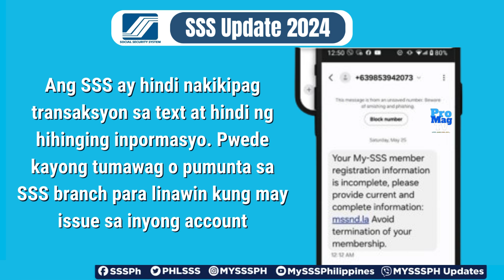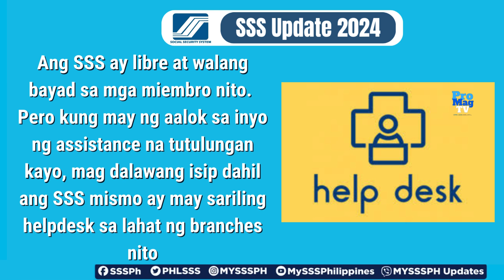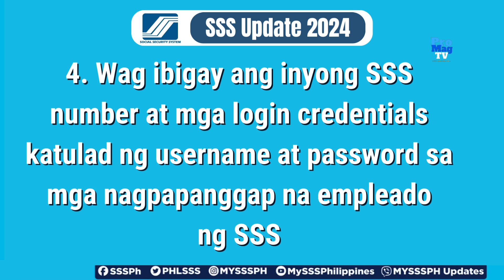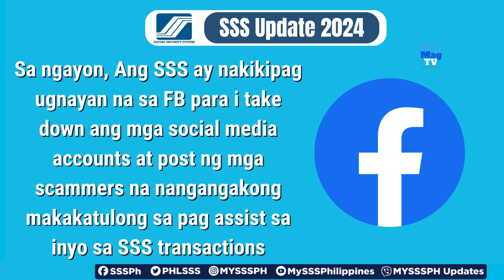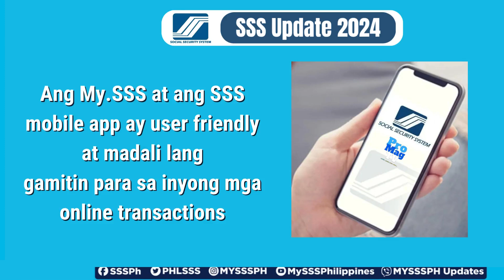SSS SCAM - Babala Sa Mga Members MagIngat !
Attn mga SSS members! mag ingat po tau sa kumakalat na SCAM
ngayon

Isa ba kayo sa mga naka tanggap ng ganitong text?

O kaya ay binabawasan ang inyong sweldo o pension
dahil mayroon calamity o salary loan sa SSS
ng hindi nyo alam?

O kaya naman ay mapapansin nyo na lang ma may loan na palakayo
na hindi nyo alam

At sa kabila ng ginagawang pagre-report ng mga miyembro sa issue na ito,
pinababayaran pa rin umano sa kanila ang perang hindi naman
nila napakinabangan

Paano ngyayari ang ganito at paano natin maiiwasan

Ang SSS o social Social Security System ay nababahala sa pagdami
ng report ng fraud at scamming sa kanilang mga members

Kaya muling ng paalala ang SSS sa mga members nito

1. Wag manininwala sa Text o message na galing sa SSS

Ang SSS ay hindi nakikipag transaksyon sa text at hindi ng hihingi
ng informasyo. Pwede kayong tumawag o pumunta sa SSS branch
para linawin kung may issue sa inyong account

2. Wag makipag transaksyon sa mga fixers

Ang SSS ay libre at walang bayad sa mga miembro nito.
Pero kung may ng aalok sa inyo ng assistance na tutulungan kayo,
mag dalawang isip dahil ang SSS mismo ay may sariling help
desk sa lahat ng branches nito

3. Wag humingi ng tulong sa mga social media katulad ng facebook

May mga ng aalok ng ganyang serbisyo at nagpapabayad para sa
kanilang assistance pero ang pakay nila ay makuha ang inyong
SSS account at gamitin ito para makapang scam

Halimbawa, sa funeral at death claim. Marami sa atin ang hindi
alam ang proseso. Dumiretso lang sa mga SSS branches at mayroon
silang assistance desk at doon ay ituturo sa inyo ang proseso
kung paano mag file at at mag claim ng death benefits

4. Wag ibigay ang inyong SSS number at mga login credentials
katulad ng username at password sa mga ngpapanggap na empleado
ng SSS

Kung halimbawang nakalimutan nyo ang inyong login details, katulad
ng password, i forgot nyo lang ang inyong password, at mag enter
ng bagong password, i verify at maglogin ulit gamit ang bagong
password

may video po tau nyan dito sa ating page kung paano
natim marerecover o mapalitan ang inyong password

Ang modus ng scammer kadalasan ay sa mga facebook groups na kung
saan ng aalok sila ng assistance na sila ang maglalakad pero may bayad

Ang mga services ng SSS ay libre at wala silang charge sa lahat
ng miembro nito maliban lang sa UMID at lost ID replacement

Ang charge ng SSS sa lost ID ay 200 pesos lang kaya kung sisingilim
kayo ng mas mataas, scammer po yan

Sa ngayon, naka freeze o stop pa ang issuance or replacement ng
UMID kaya wag kayo maniniwala na mapalitan nila ito dahil fake
ID ang ibibigay sa inyo

Sa ngayon, Ang SSS ay nakikipag ugnayan na sa FB para i take down
ang mga social media accounts at post ng mga scammers na nangangakong
makakatulong sa pag assist sa inyo sa SSS transactions

Katuwang ang Philippine National Police’s anticybercrime group

Kung isa kayo sa mga nabiktima, pwede kayo mag reklamo sa SSS complaint
desk o sa hotline para makatulong ang mga autoridad na ma track down
sila

call the SSS Hotline at 920-6446 to 55
SMS inquiry service by texting the keyword “SSS” and sending it to
2600

Ang bad news sa mga SSS members, pensioners, at employers na
nabiktima ng ganitong modus ng mga scammer, ay hindi sagot ng SSS
kung napatunayan na kayo ay nakipag ugnayan sa mga fixer

Ang My.SSS at ang SSS mibile app ay user friendly at madali lang
gamitin para sa inyong mga online transactions

May mga video din po tayo na makakatulong sa intungko sa SSS

Kung isa po kayo sa mga naka ranas ng ganito, comment nyo lang po
sa baba para ma aware na rin natin ang iba pa nating ke meinbro

Chapters
0:00 - Intro SSS SCAM - Babala Sa Mga Members MagIngat
0:39 - SSS scam o fraud
0:51 - 1. Wag manininwala sa Text o message na galing sa SSS
1:08 - 2. Wag makipag transaksyon sa mga fixers
1:27 - 3. Wag humingi ng tulong sa mga social media katulad ng facebook
1:43 - Halimbawa, sa funeral at death claim
2:02 - 4. Wag ibigay ang inyong SSS number at mga login credentials
2:31 - May video tayo paano magpalit ng password
2:38 - Ang modus ng scammer
2:48 - UMID issuance or replacement - Fake
3:06 - Naka Stop ang Issuance ng UMID
3:19 - Take down social media fake page group
3:33 - Katuwang ang PNP Anticybercrime Group
3:46 - SSS Hotline
3:57 Hindi Sagot ng SSS
4:12 - My.SSS at SSS Mobile App
4:23 - Other SSS Videos to watch
4:29 - Conclusion